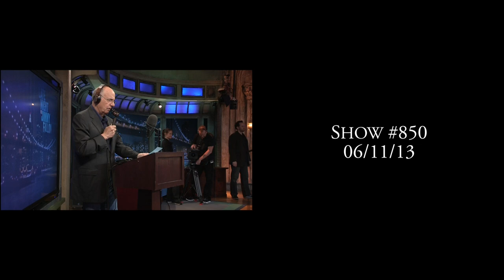Jeffrey Tambor Recreates "Larry Sanders" Opening On "Late Night with Jimmy Fallon"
While guest announcing on Fallon, Jeffrey Tambor warmed up the crowd with the same speech Hank Kingsley gives at the beginning of every "Larry Sanders" episode.